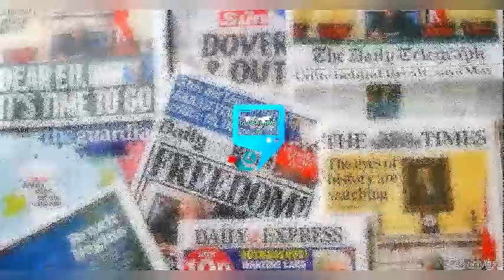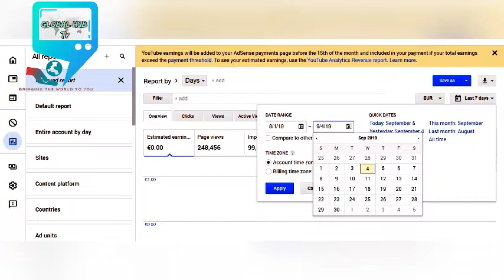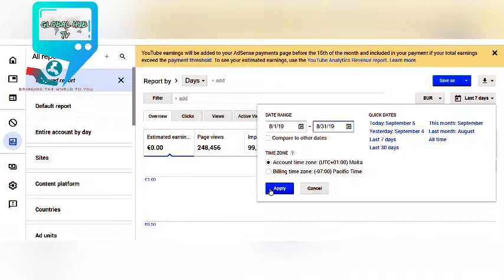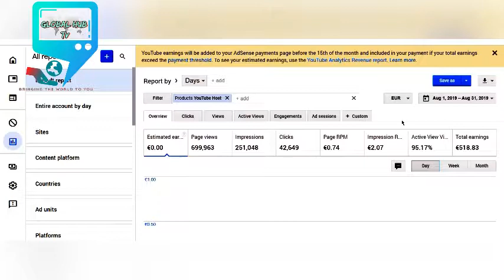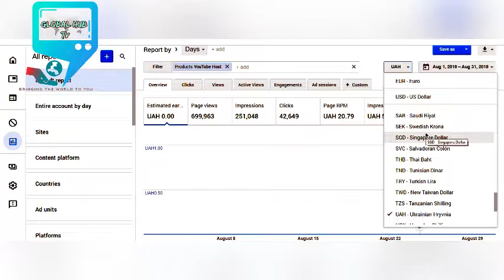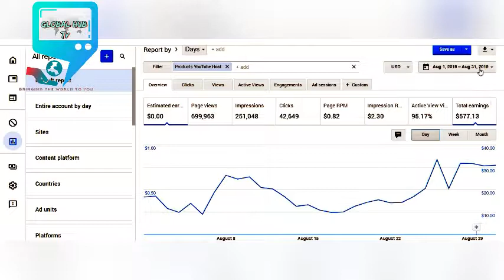SOLUTION : YOUTUBE EARNINGS NOT UPDATED/ NOT SHOWING IN ADSENSE